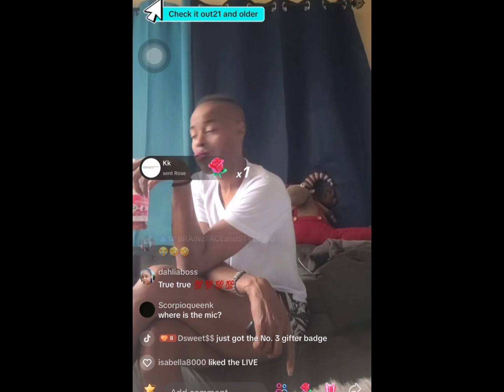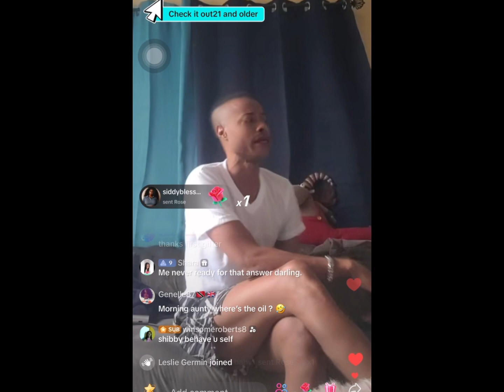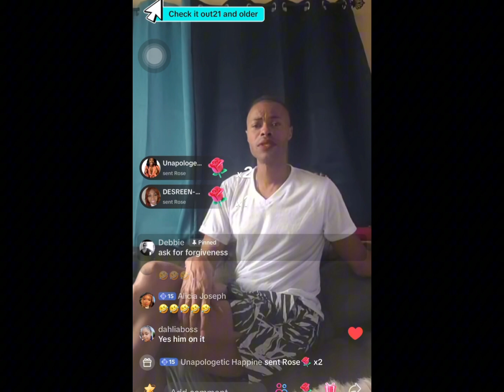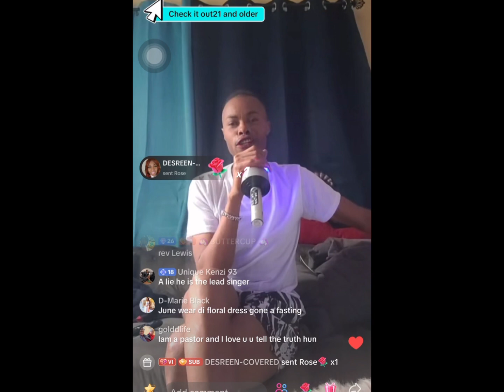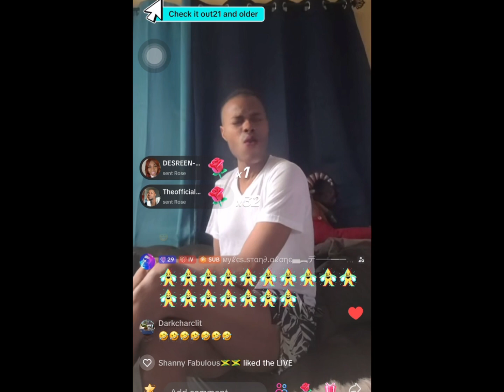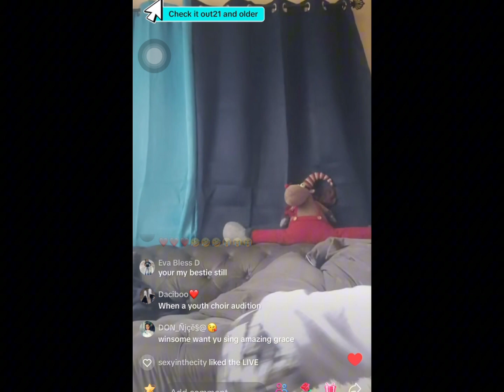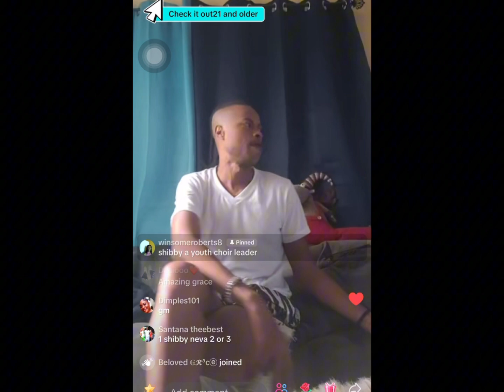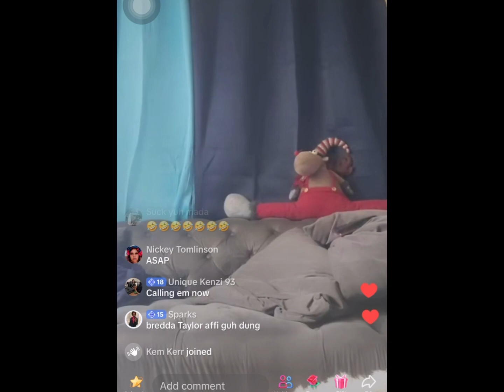SHEBADA rub out TC and talk ABOUT HIS CHOIR MOMENTS /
Shebada shares a story about his choir moments